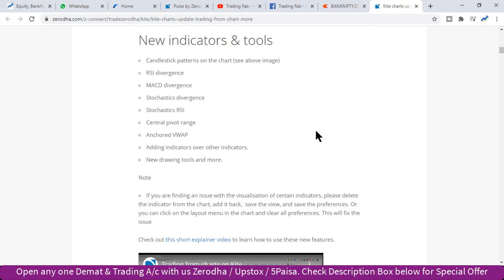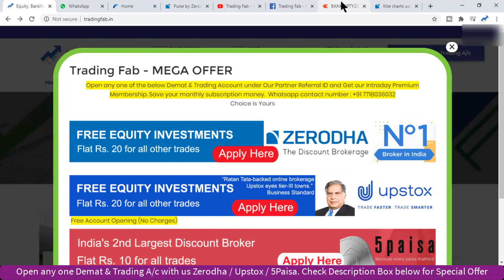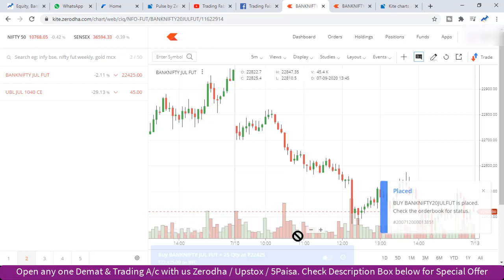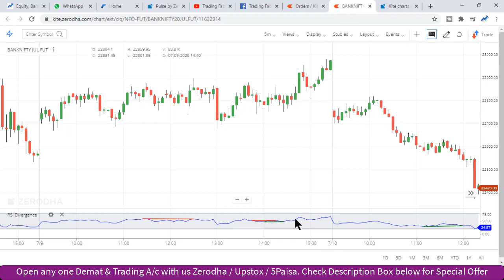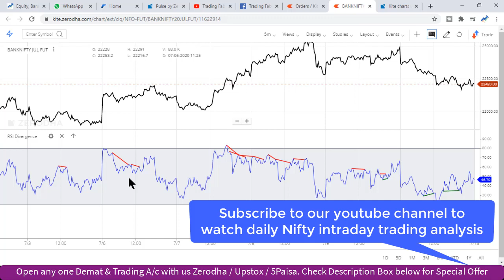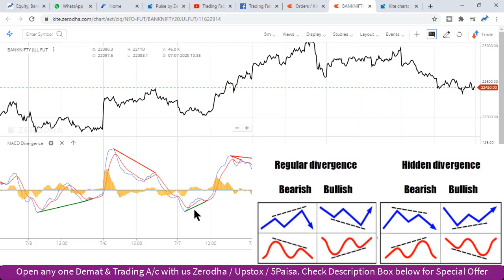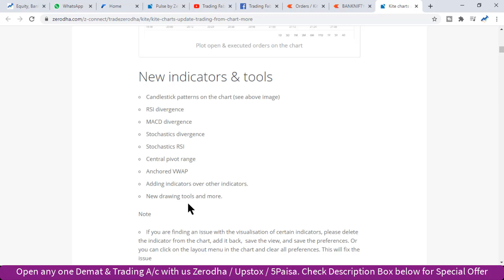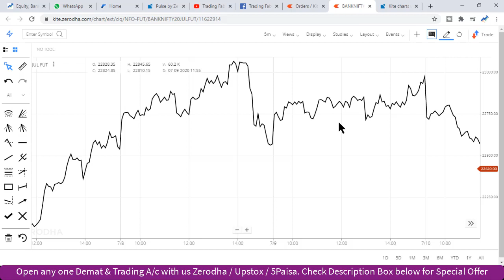Zerodha New Features Indicators | MACD RSI Divergence | Trade with Charts | CPR |Candlestick Pattern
Zerodha New Features and Technical Indicators
MACD divergence RSI Divergence with Price Action
how to Trade with Charts
CPR (central pivot range)
Candlestick Patterns Hammer, Engulfing, Doji